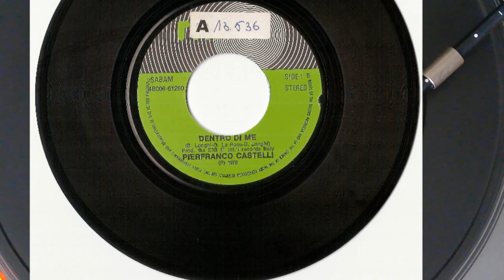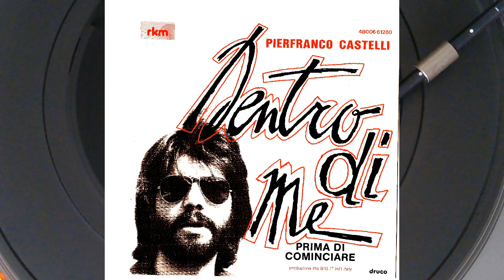PIERFRANCO CASTELLI Dentro di me STEREO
I didn't find this song stereo version on the Internet. I bought the original recording plate and digitized it. Enjoy!